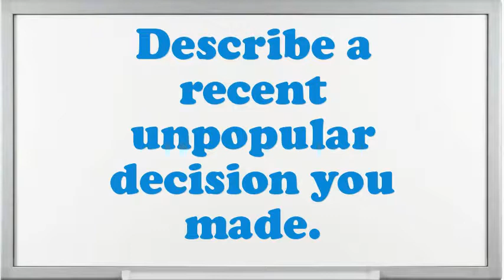Bar Mill Finisher Primary Metal Processing interview questions